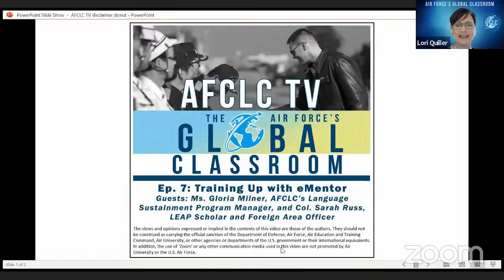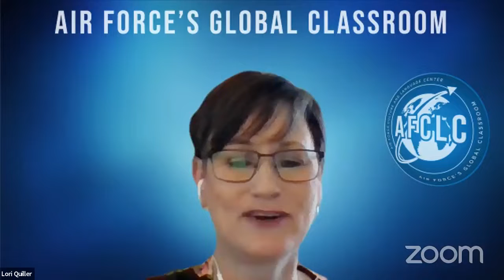AFCLC TV: Training Up with eMentor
Welcome to the Air Force’s Global Classroom! On today’s episode of AFCLCTV, AFCLC’s Language Sustainment Program Manager Gloria Milner will discuss the innovative eMentor program. LEAP Scholar and Foreign Area Officer Col. Sarah Russ will also provide insight on her personal experiences with eMentor and how the program has impacted her career.